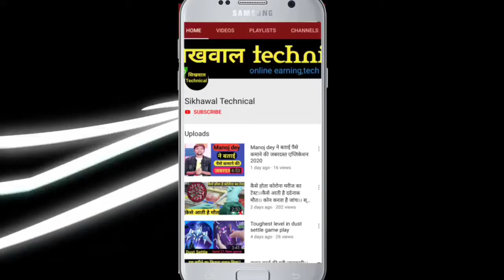Candy crush saga level 7326 | 1 ring+1bomb+4 moderate jelly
candy crush
candy crush hardest level
candy crush mod apk unlimited everything latest version
candy crush se paise kaise kamaye

candy crush saga unlimited moves
candy crush saga game
candy crush saga level 10000 games
candy crush saga hack 2019

candy crush saga game khel kar paise kaise kamaye
candy crush saga game hack

6411 candy crush,
candy crush saga level 6453 to 6455,
level 6411 candy crush saga,
candy crush saga level 6423 no boosters,
level 641